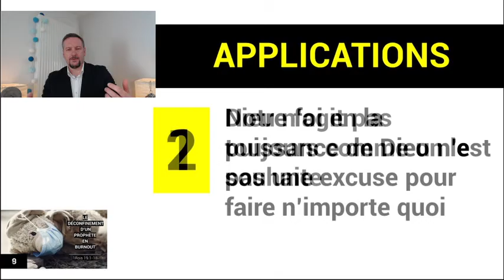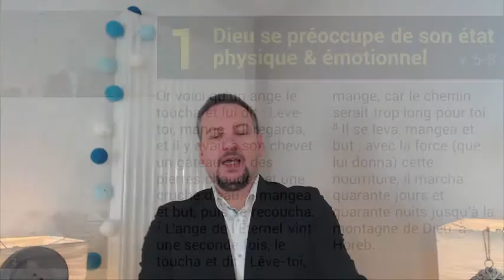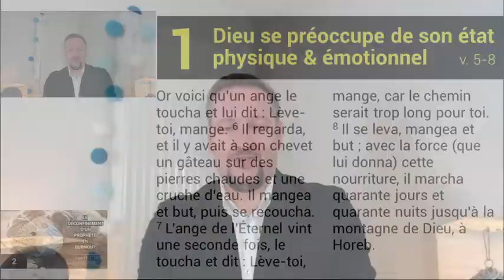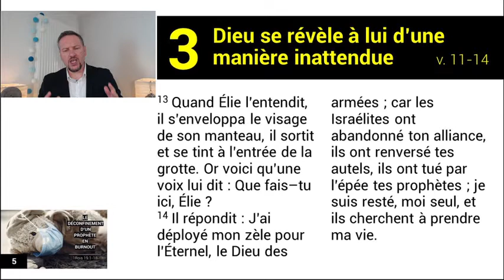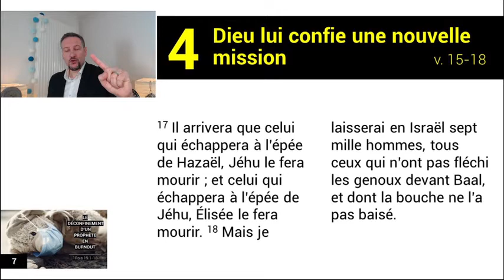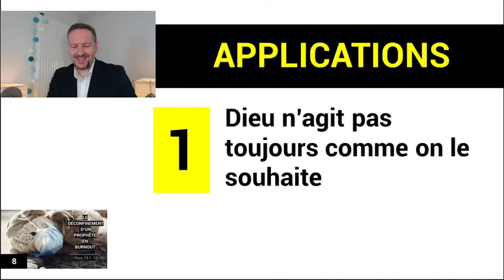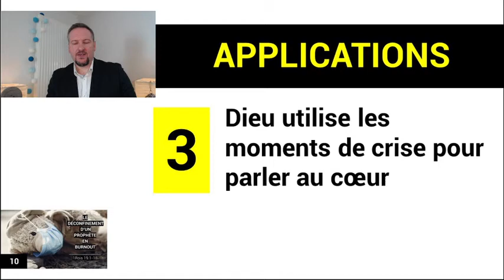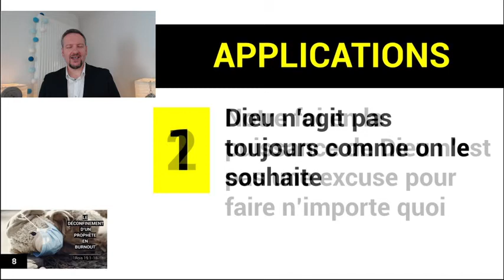Le déconfinement d'un prophète en burnout (1 Rois 19:1-18)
Message du 07 juin 2020 par le pasteur Franck Segonne
Texte étudié : 1 Rois 19:1-18
Titre : Le déconfinement d'un prophète en burnout